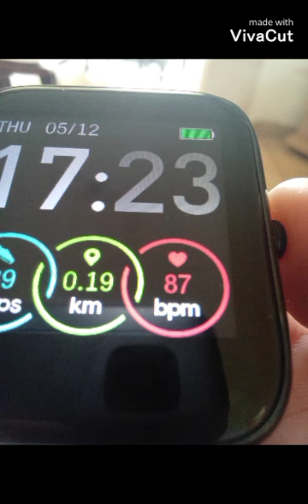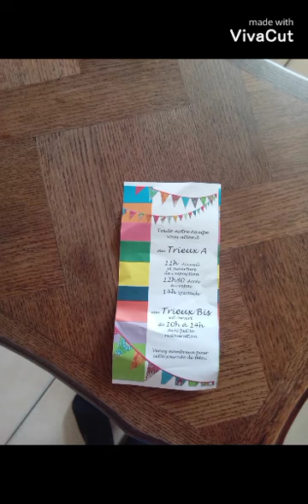petite vidéo avec les photos 📷 pour Mme Laurence clip officiel